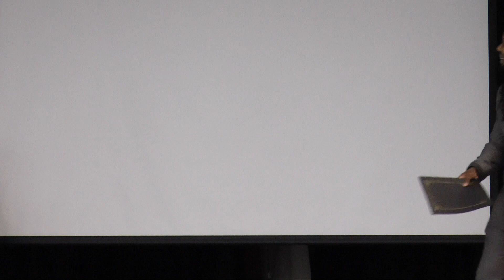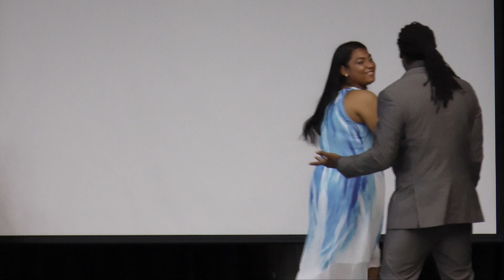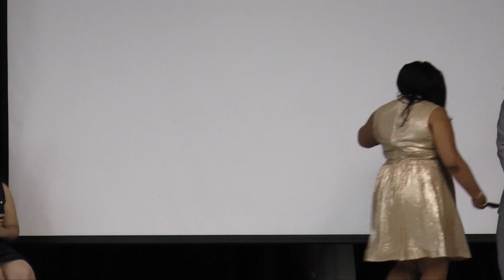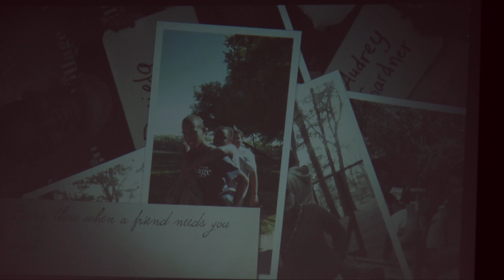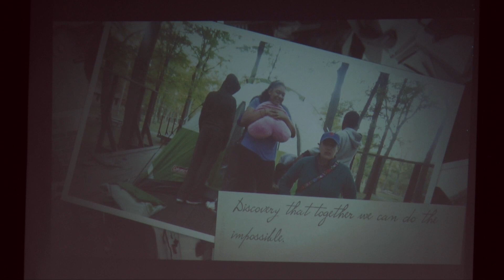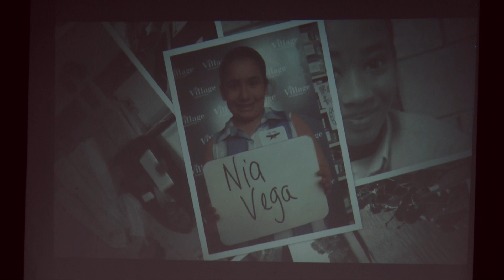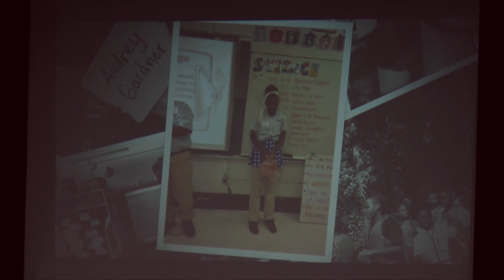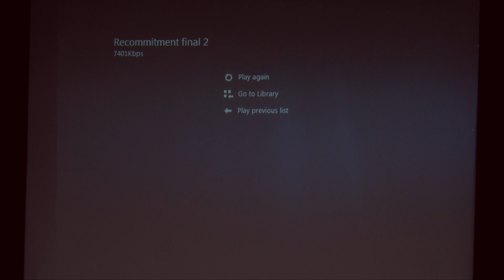Harlem Village Academies 8th Grade Commitment Ceremony